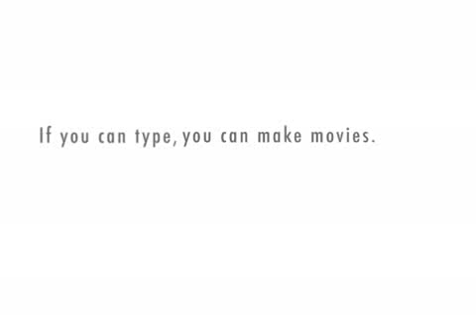WWE Money In The Bank Predictions